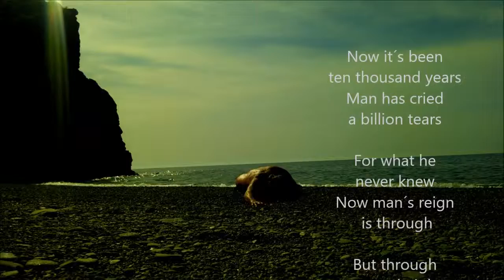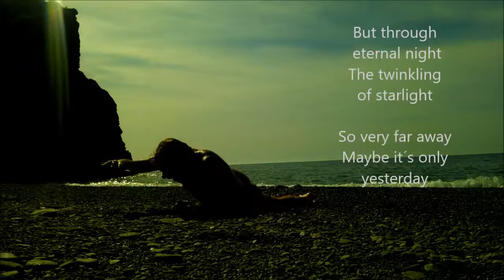Invocation of Bergon - The God of the Libyan Sea - In the Year 2525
"In the Year 2525" by  Zager and Evans is a rock song of a special kind I used to dance to in the wild 70s in the discos of Prague. It seems that much of what they predicted has come true sooner than they thought..
 Here the lyrics

In the year 2525, if man is still alive
If woman can survive, they may find

Ain't gonna need to tell the truth, tell no lie
Everything you think, do and say
Is in the pill you took today

You ain't gonna need your teeth, won't need your eyes
You won't find a thing to chew
Nobody's gonna look at you

Your arms hangin' limp at your sides
Your legs got nothin' to do
Some machine's doin' that for you

You won't need no husband, won't need no wife
You'll pick your son, pick your daughter too
From the bottom of a long glass tube

If God's a coming, He oughta make it by then
Maybe He'll look around Himself and say
Guess it's time for the judgment day

God is gonna shake His mighty head
He'll either say I'm pleased where man has been
Or tear it down, and start again
I'm kinda wonderin' if man is gonna be alive
He's taken everything this old earth can give
And he ain't put back nothing

Now it's been ten thousand years
Man has cried a billion tears
For what, he never knew, now man's reign is through
But through eternal night, the twinkling of starlight
So very far away, maybe it's only yesterday